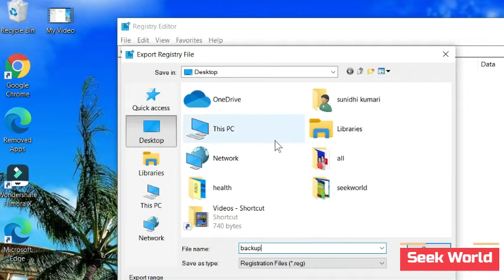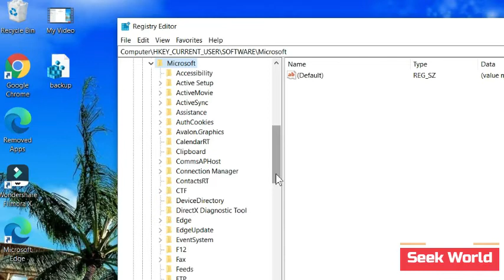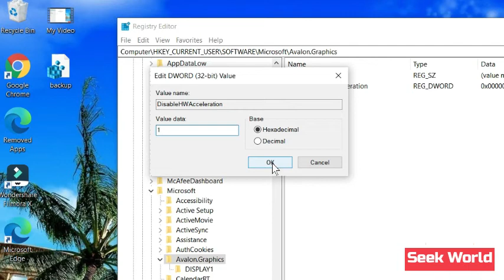How to Fix White Bar covering Top Portion of Windows Explorer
HKEY_CUREENT_USER\SOFTWARE\Microsoft\
Avalon.Graphics

DisableHWAcceleration